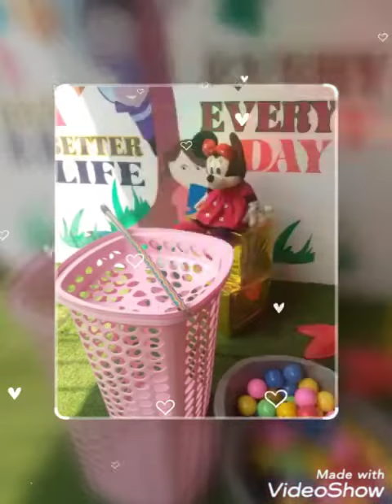motor skill development |Montessori activities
Video from Madiha